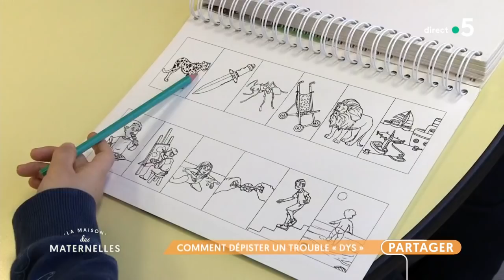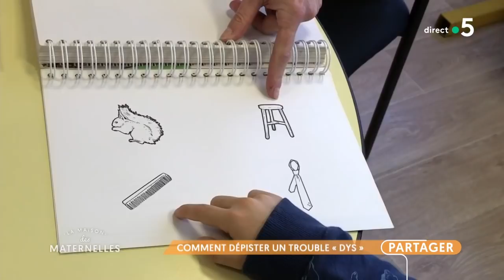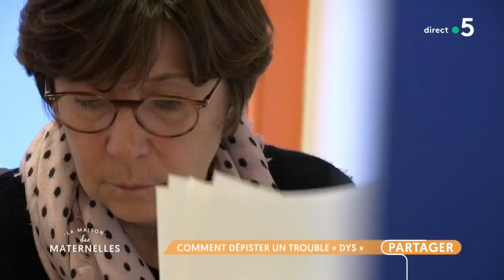Enfants "dys" : comment les accompagner ? - La Maison des maternelles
Ce n’est pas une épidémie mais ça y ressemble. Actuellement, dans une classe d’âge, 8% des enfants souffrent d’un trouble « Dys » : Dyslexie, dyspraxie, dysphasie, dyscalculie ou encore dysorthographie… Peut-on les repérer très tôt, dans la toute petite enfance ? Quelles conséquences pour la vie quotidienne de ces enfants ? Comment les prendre en charge ? Pour en parler nous recevons ce matin :
- Sonia, maman de William 17 ans, Héloïse 15 ans, Noé et Robin 9 ans. Les quatre ont des troubles dys mais ils sont plus prononcés chez vos jumeaux. Elle va nous raconter.
-Dr Catherine Billard, neuro-pédiatre, elle a été responsable d’un centre référent pour les troubles dys. Elle est aussi l’auteur du livre "Dyslexie et troubles associés, on s’en sort !" aux éditions Tom Pousse.